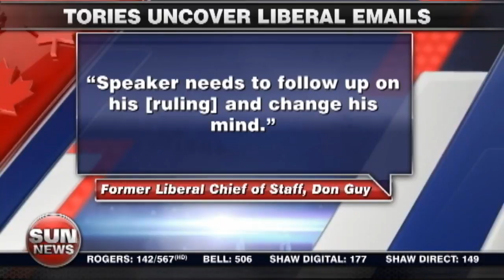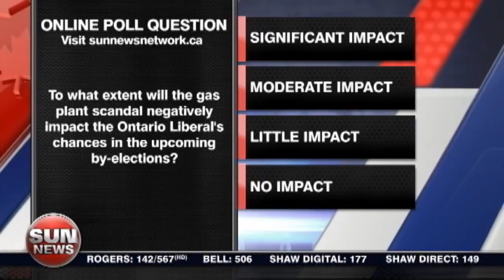More damning documents from Ontario Liberals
Ontario PCs have uncovered that the Liberals tried to influence the Speaker on a contempt of parliament ruling. Rebecca Thompson has more.